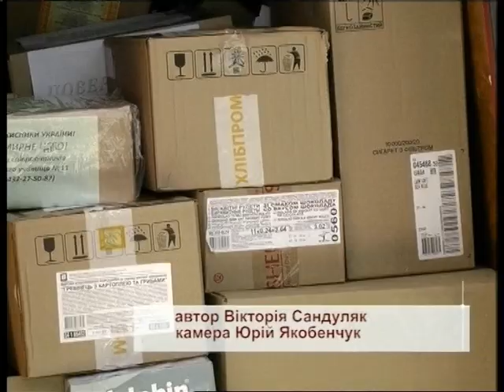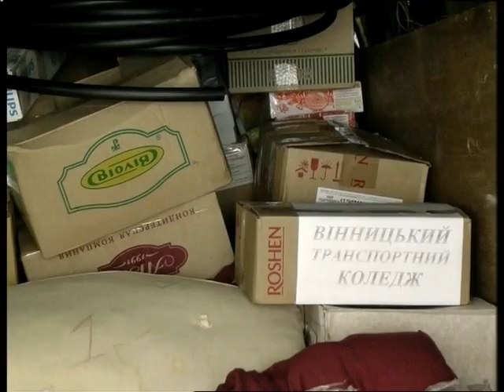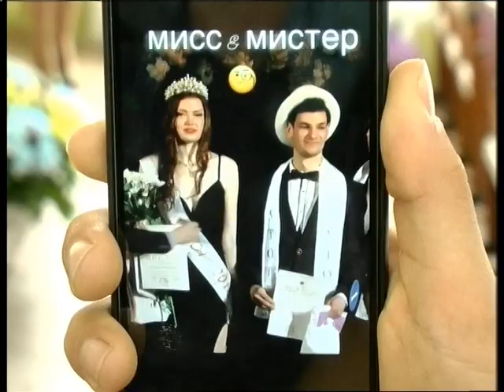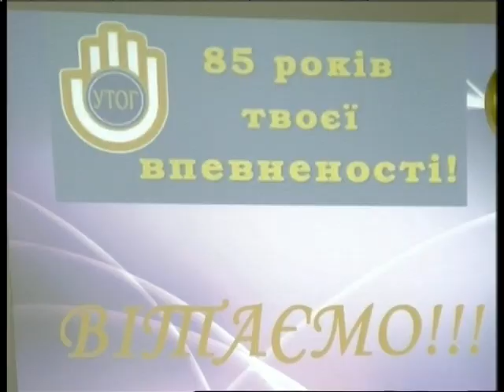ТНВ_17:00 25.04.2018